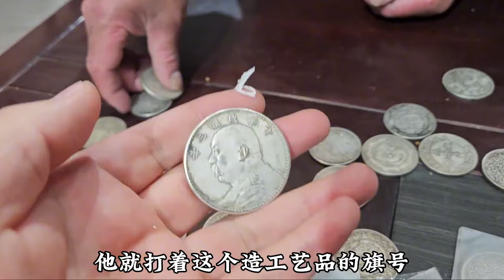爷爷乡长，父亲村长！传下来的宝贝银圆：各种几百万的大珍银圆